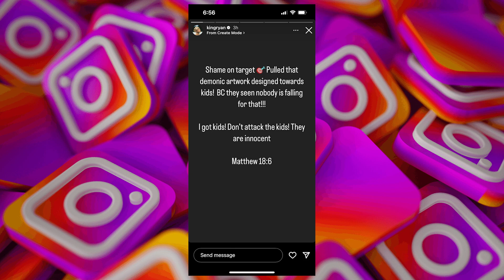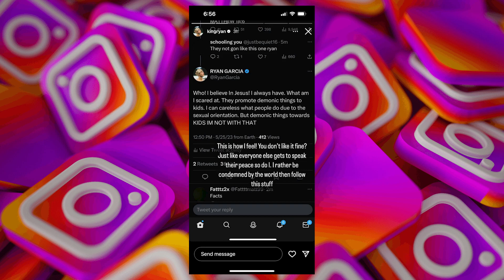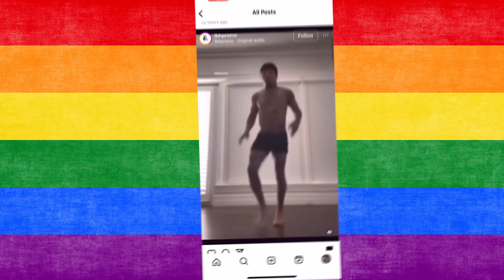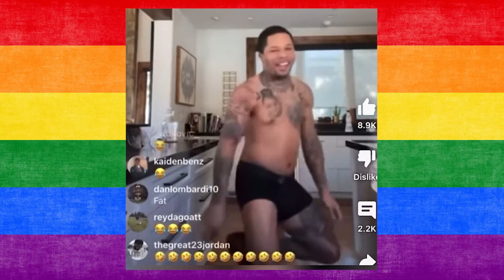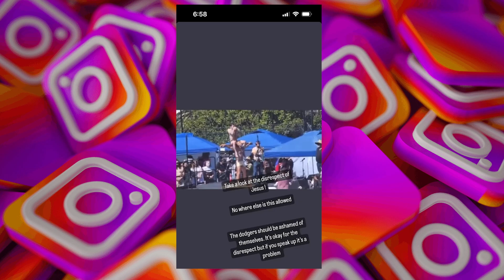ryan garcia hates tr@ns